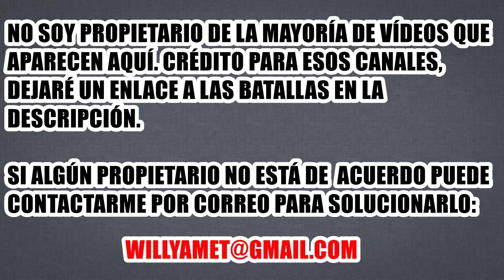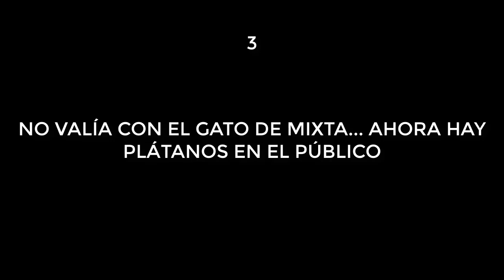11 HECHOS INSÓLITOS en Batallas de Gallos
11 HECHOS INSÓLITOS en Batallas de Gallos
Batallas utilizadas:
1. Maurri vs Bubba
2. Jonko vs Jas
3. Papo vs Klan
4. Mr Ego vs Neyko
5. Kost vs Rome
6. Arkano vs Subze
7. Brock vs Jess
8. Jonko vs Donall
9. Arkano vs Kensuke
10. Arkano Baron Navalha Neyko
11. MC Klopedia vs Kabuto